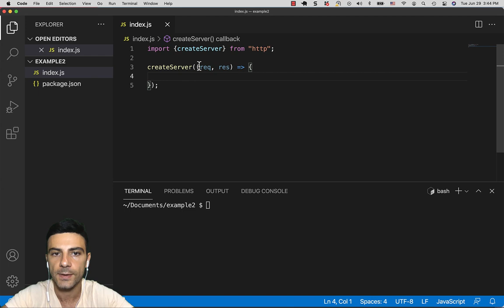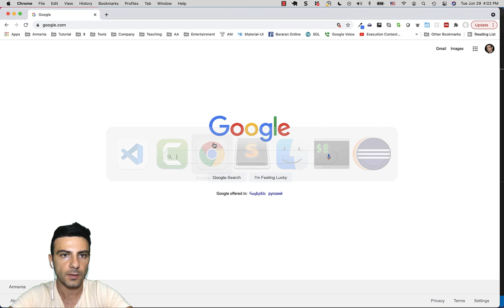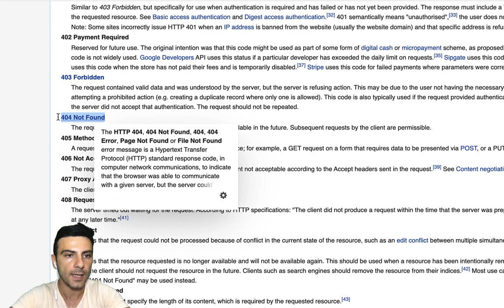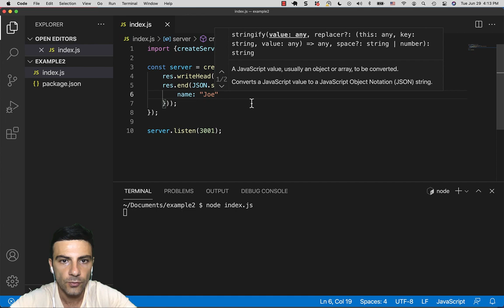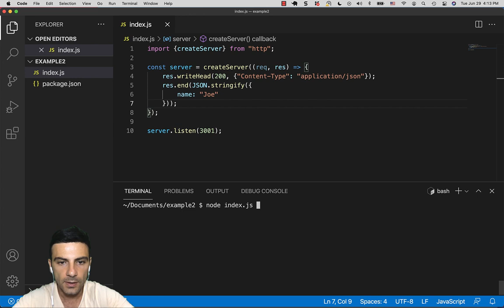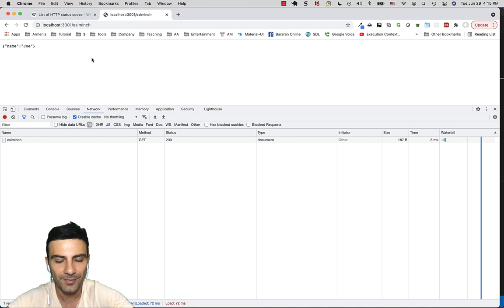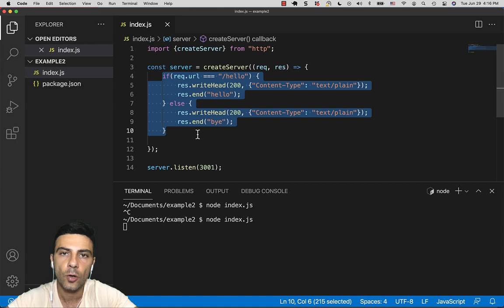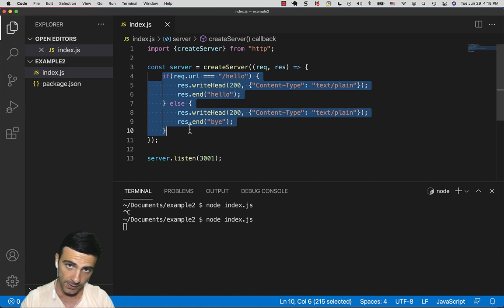NodeJS - http մոդուլ